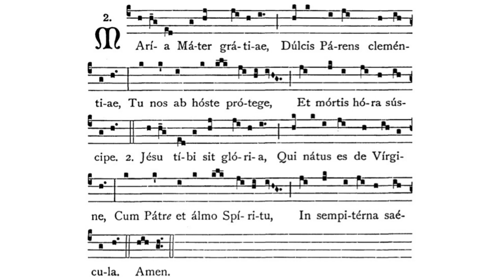Gregorian Chant - Julian D. Jankowski - Maria Mater Gratiae (Hymn)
This is the Gregorian Chant Hymn Maria Mater Gratiae sung by me (Julian D. Jankowski).